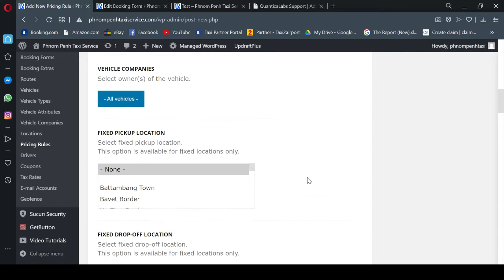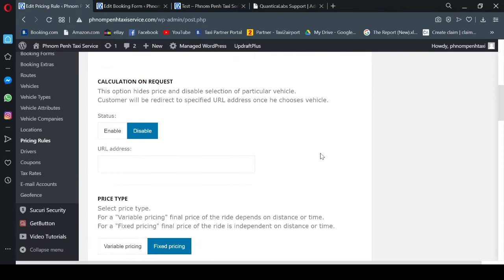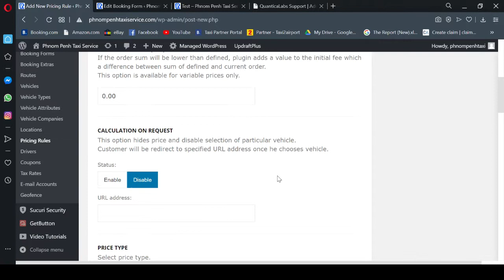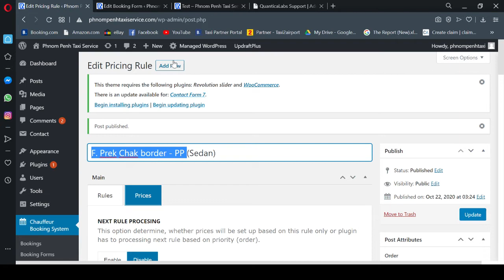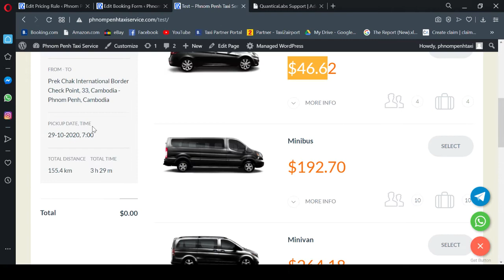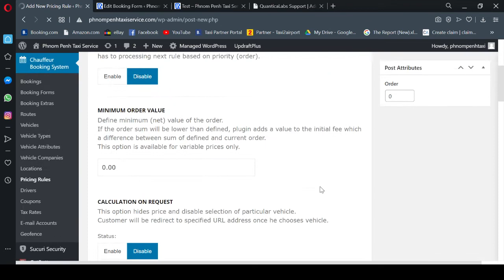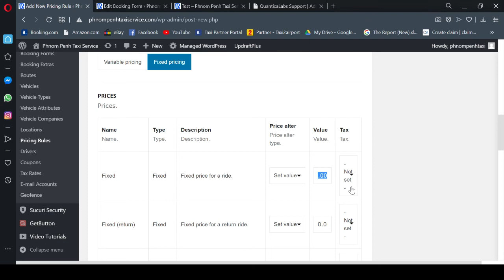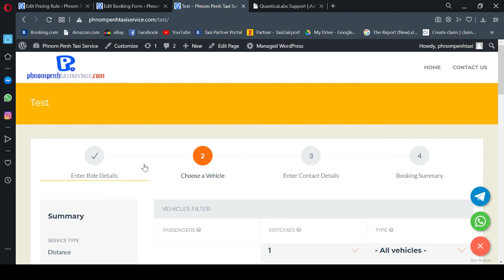How to set the price for Geofence on Chauffeur booking System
This video show you how to set the price for Geofence on Chauffeur booking System WordPress.